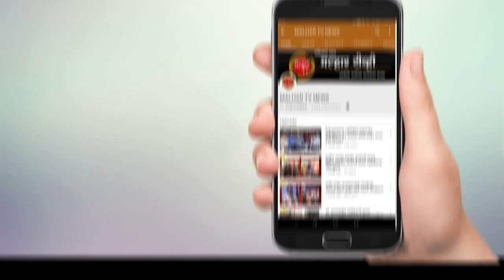तालुक्यात सोमवारी १५८ रुग्णांची नोंद; महापालिका हद्दीत ११२ तर ग्रामीण भागातील ४६ रुग्णांचा समावेश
पनवेल तालुक्यात सोमवारी १५८ कोरोना बाधित रुग्ण सापडले आहेत. यामध्ये महापालिका हद्दीतील ११२ तर ग्रामीण भागातील ४६ रुग्णांचा समावेश आहे. तसेच आज १२२ कोरोना बाधित रुग्ण बरे झाले असून त्यांना आज घरी सोडण्यात आले आहे. तर आज कोरोना विषाणूमुळे महापालिका हद्दीतील ४ रुग्णाचा मृत्यू झाला असल्याची नोंद झाली आहे.